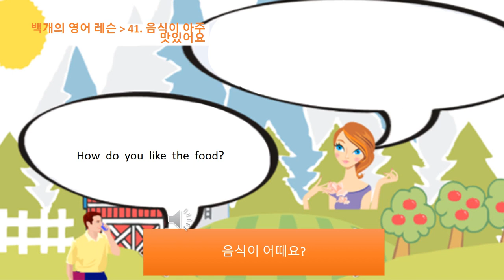영어 대화 백개의 영어 레슨 41 음식이 아주 맛있어요